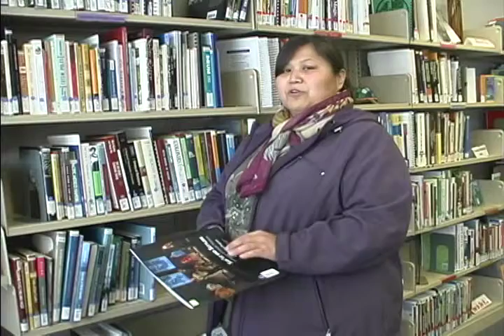Welcome to the Lakes District Campus of the College of New Caledonia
At CNC Lakes we are proud to offer students of all ages and backgrounds flexible access to a wide variety of education credentials.  Our staff strives to create an environment for rich exploration, experience, and the expansion of your horizons in exciting new directions.